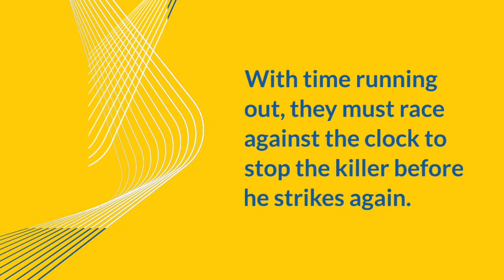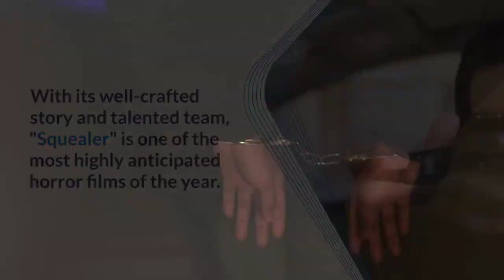Unveiling the Chilling Horror of "Squealer" (2023) | Plot, Facts, and Release Date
Get ready for a heart-pounding horror thriller in the upcoming 2023 film, "Squealer." Tyrese Gibson stars as Detective Wesley Walker, teaming up with Theo Rossi, a street-smart social worker, to investigate a series of gruesome murders haunting a small town. Directed by Andy Armstrong and produced by Michael Bay's Platinum Dunes, this nail-biting film unfolds as they race against time to unveil the dark secrets of a town with a history of serial killings. "Squealer" is set to hit theaters on November 3, 2023, promising an unforgettable and spine-chilling cinematic experience.